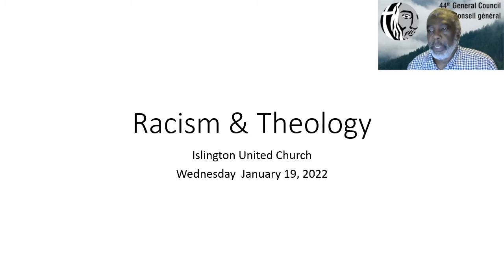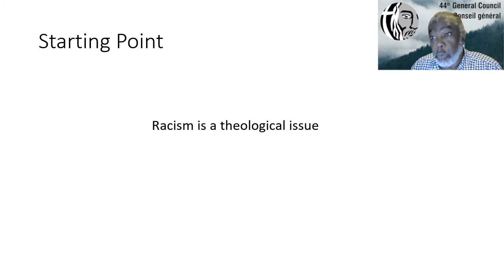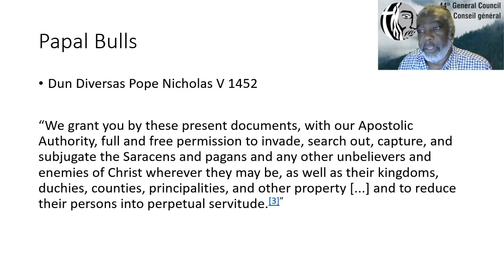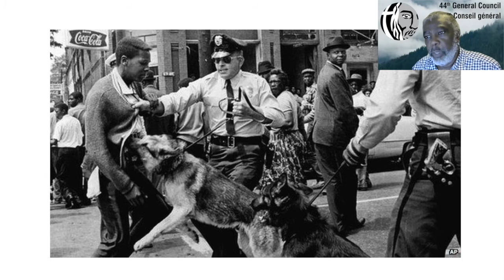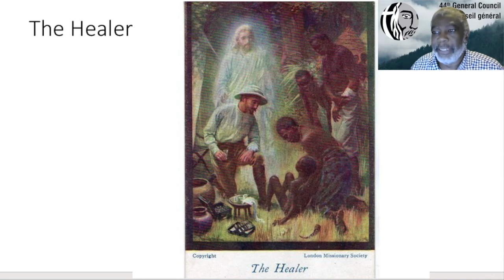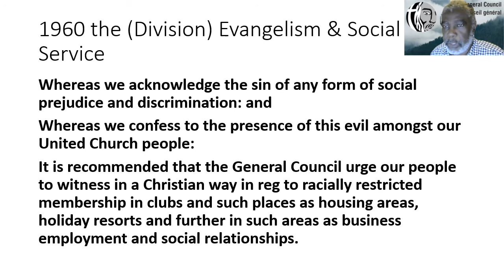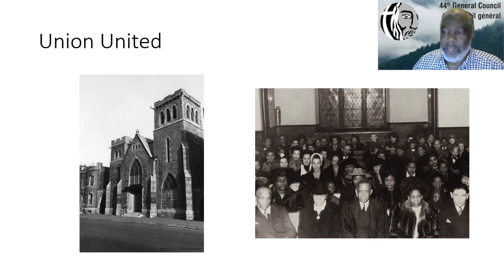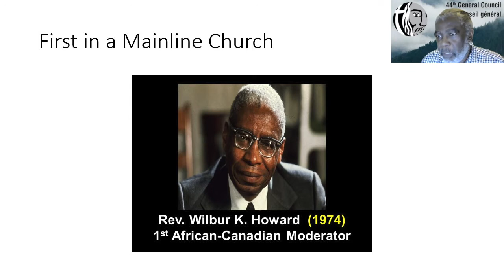Racism in the Church: Theology with Rev. Michael Blair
Anti-Racism Speaker Series
Featuring Rev. Michael Blair, General Secretary, United Church of Canada
Moderator: Rev. Adam Hanley

25 Burnhamthorpe Road
Toronto, Ontario
M9A 1G9